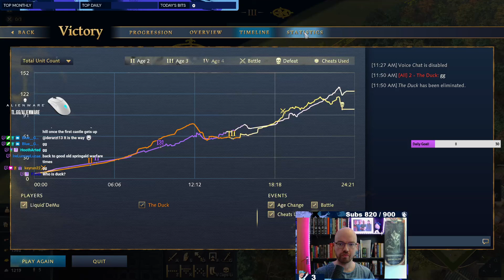RUS IS KING!! - Liquid.DeMu (Rus) vs Kiljardi (Byz)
Intro 0:00
Game 0:45
Post-game thoughts 24:09